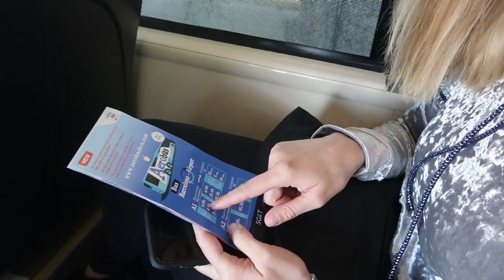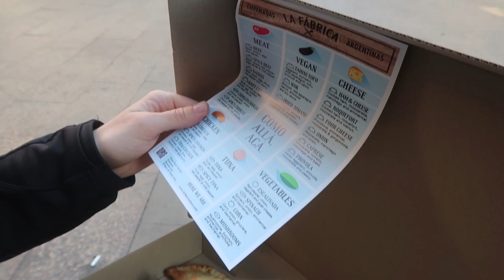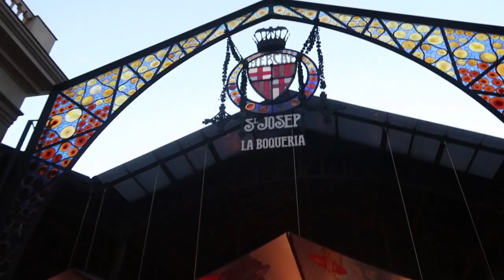FLYING RYAN AIR - A GONG SHOW disorganized experience.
Our time in Morocco has finally come to an end and we have to head onward back to Spain, so we flew Ryan Air from Fes to Barcelona this afternoon.
Our first experience on Ryan Air was a bit better than this one, as we felt like this time it was so disorganized and pushy at every turn. The employees on the flight itself were nice, so we're not sure if it's a product of where the flight originated and the people ON the flight with us, but it just seemed so disorderly!
After our flight, we had some time to explore Barcelona downtown and enjoyed a night of tapas and exploring the city center.

Facebook Mark Wilson
TripAdvisor STSMark
SnapChat MarkJamesWilson

Apple MacBook Pro 15.4" (2.7GHz quad-core Intel Core i7, 512GB Retina Display)

What type of suitcases do we use?

What type of Carry-ons do we use?

Tracklist:
Be As You Are (JordanXL Remix) - Mike Posner (Intro)

What type of camera do you use for filming? Canon G7X Mark II
What program do you use to edit your videos? Adobe CS6 Premier Pro